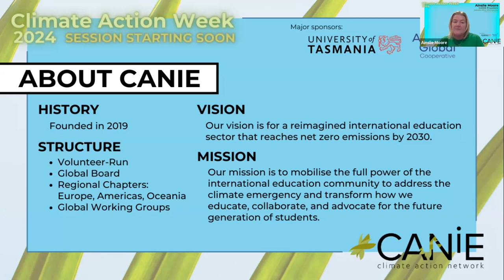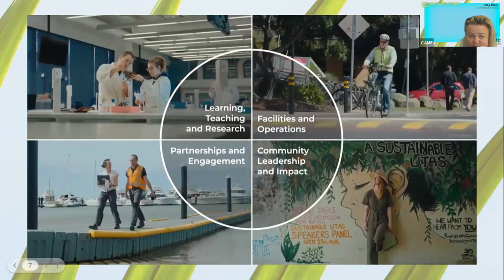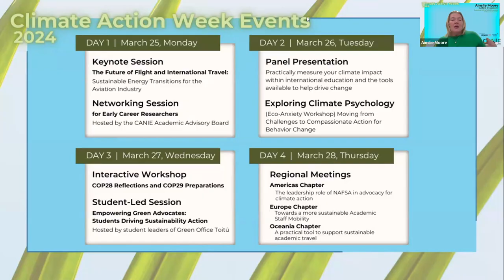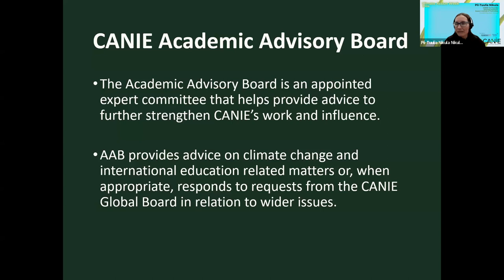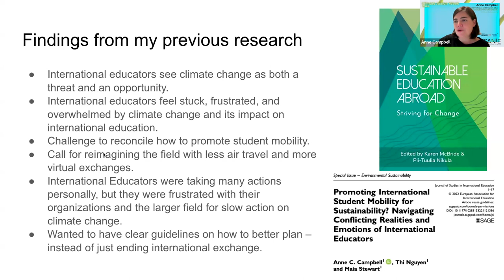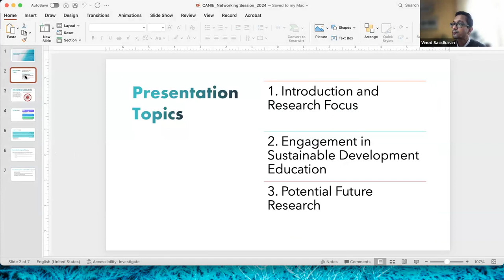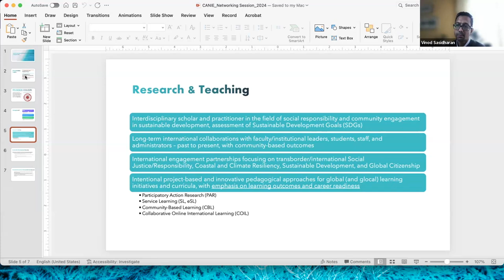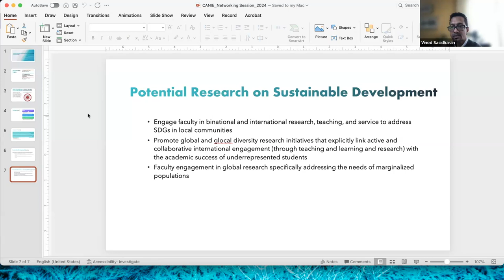Climate Action Week 2024: Day 1: Networking Session for Early Career Researchers - Session 2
Join an informal gathering to meet with our CANIE Academic Advisory Board and network with other early career researchers.

Research and evidence form the basis for CANIE’s content, advocacy and decisions. The Academic Advisory Board is an expert committee that helps provide advice to further strengthen CANIE’s work and influence, and will contribute to CANIE’s objectives to:

• Develop greater consciousness across the sector of how the international education sector contributes to climate change and the urgency of our need to act.

• Support our members to take practical, ambitious action to reduce the emissions associated with international operations and global mobility and to drive change within their own institutions and organisations.

• Run events, and commission or develop research, training and practical guidelines to support these aims.

The Academic Advisory Board provides advice on climate change and international education related matters or, when appropriate, responds to requests from the CANIE Global Board in relation to wider issues raised by stakeholders. The Academic Advisory Board is also asked to comment on the development of CANIE Global’s content and other CANIE produced documentation.